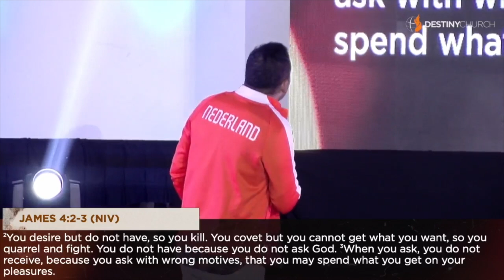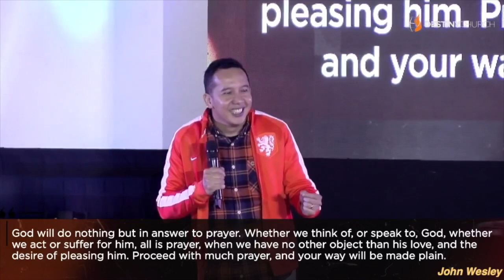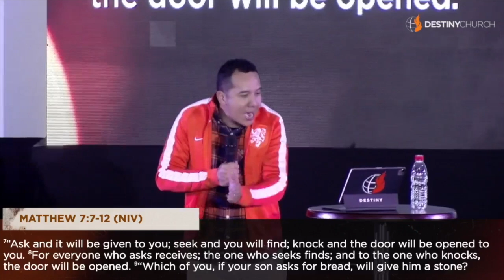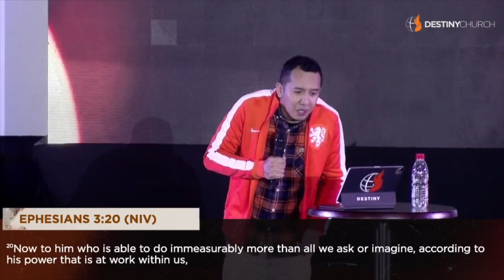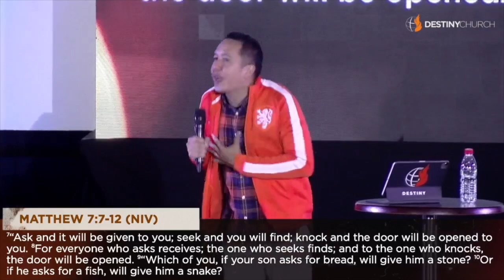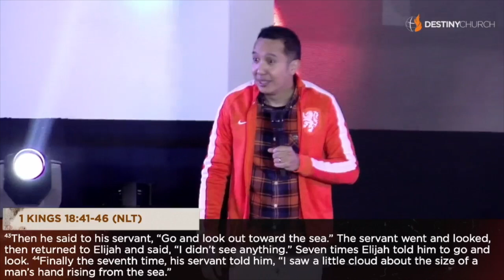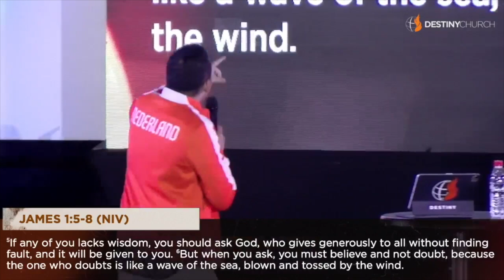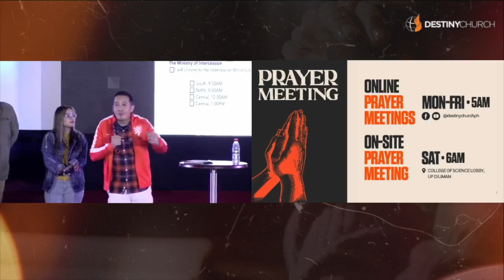Prayer and Petition - Ps. Leo Carlo Panlilio